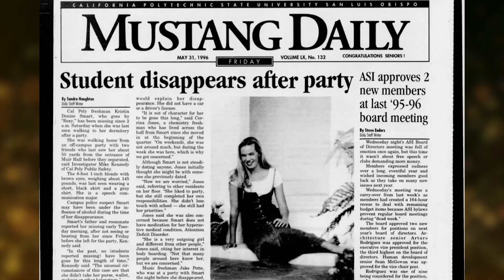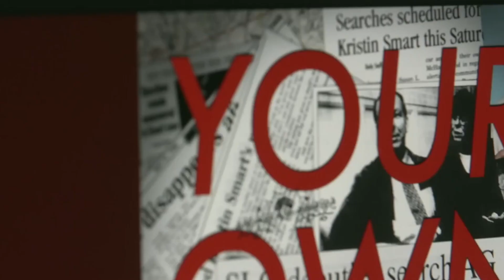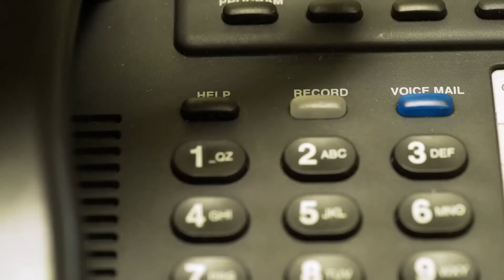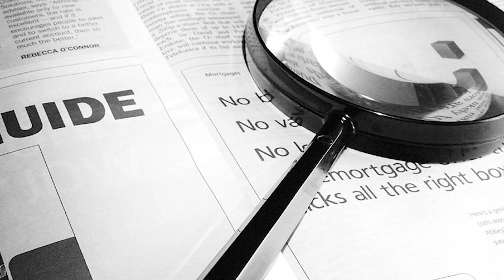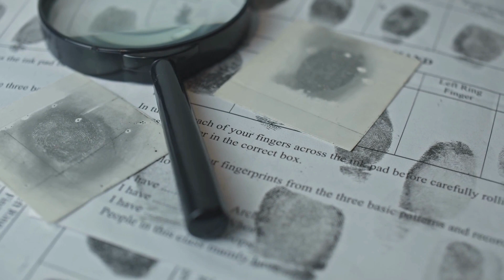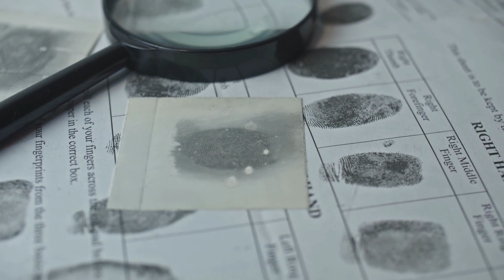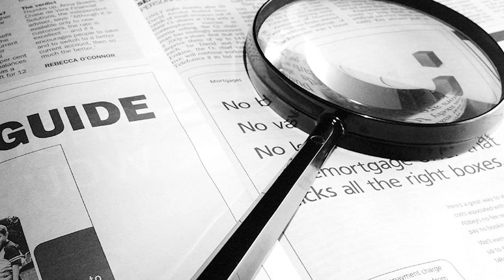25 Year Old Cold Case Finally SOLVED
25 Year Old Cold Case Finally SOLVED

Have you ever heard of the Kristin Smart case? For nearly 25 years, this case has remained a mystery, but thanks to investigative journalist Chris Lambert, the truth is finally being uncovered. In this video, we will explore the most disturbing details of the Kristin Smart case, the evidence found, and the current status of the trial.